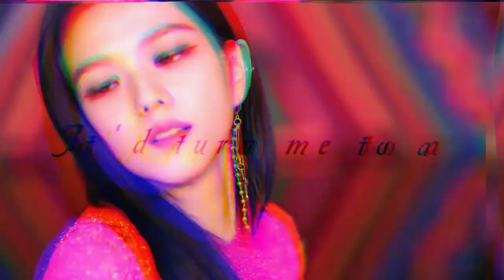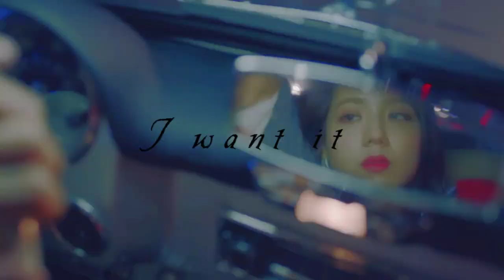[BLΛƆKPIИK] 7 ℝ•𝕀•ℕ•𝔾•𝕊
Program: PowerDirector / Film Maker

Clips used:
DDU DU DDU DU Official MV
Whistle Official MV
Kill this love Official MV
Playing with fire Official MV
As if it's your last Official MV
Solo Official MV
BLACKPINK - ‘불장난 (PLAYING WITH FIRE)’ + ‘붐바야 (BOOMBAYAH)’ in 2017 Seoul Music Awards
BLACKPINK - '휘파람 (WHISTLE)' + '불장난 (PLAYING WITH FIRE)' in 2016 SBS Gayodaejun